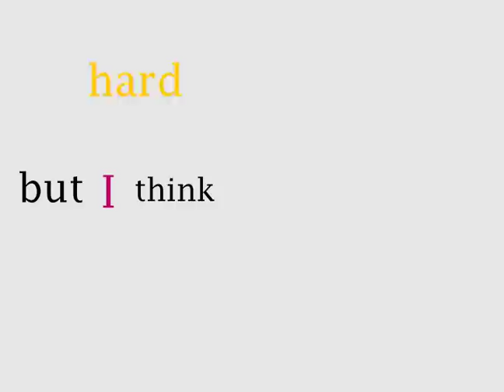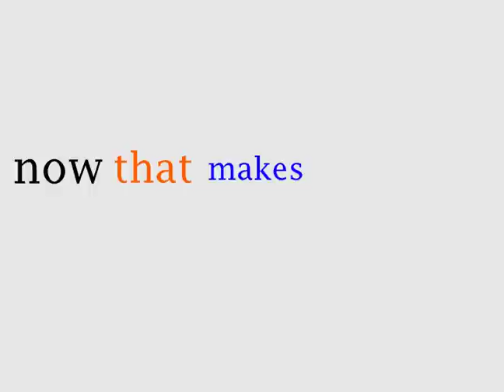If You Write a Poem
Helping kids enjoy poetry!